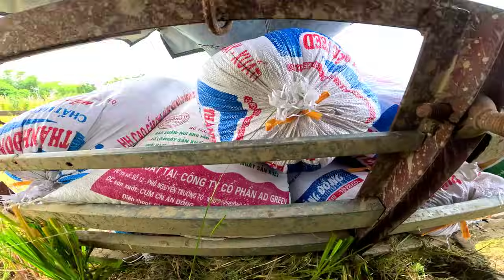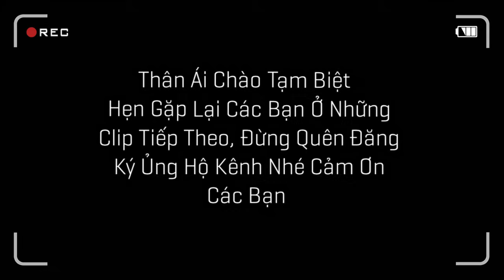Thả Toàn Bộ Chíp Chíp Ngỗng Vịt Trời Ra Đồng - Cắt Lúa Lấy Rơm Ngày Mất Điện / Quế Nghịch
Lâu Lăm Rồi Hôm Nay Chíp Lại Được Ra Đồng - Cắt Lúa Lấy Rơm Ngày Mất Điện